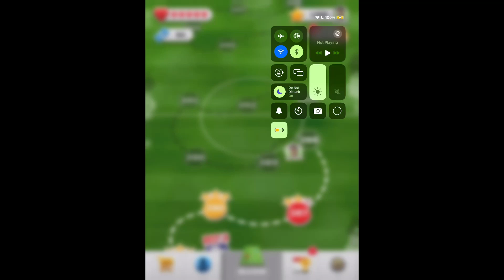Score!hero (the return) episode 151